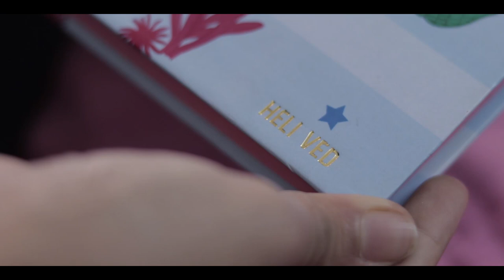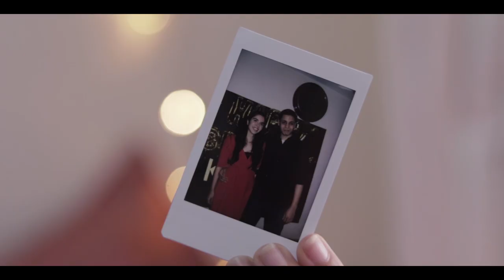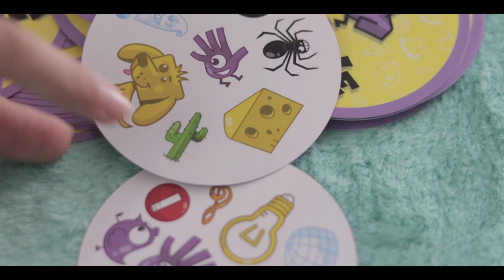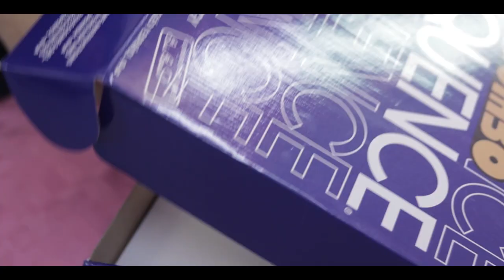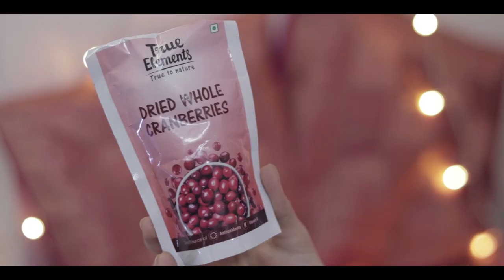January Favourites 2019 - Papeljam Planner, Dobble, Jumbo Sequence, UNO Stacko & More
If you'd like to try any of my favourites :) -

Valid site wide on all products :)

I couldn’t find the exact same one but I did find an alternative!

Thank you to Mint Hues for sending them in!

Love,
Heli ;)